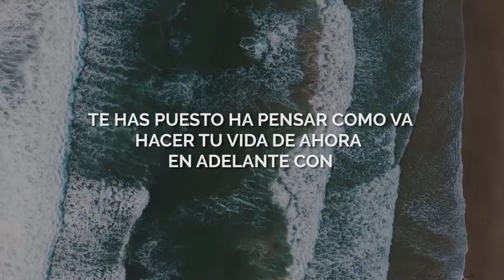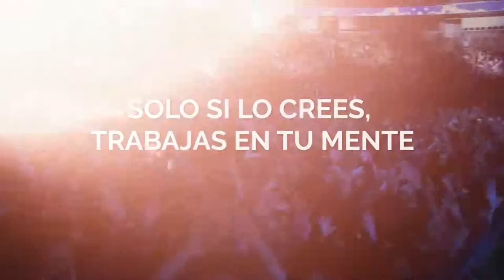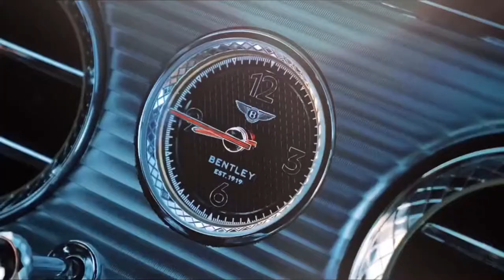El Futuro de Nimbus Performance By Profetaloco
Los científicos médicos han investigado y empleado la Terapia de energía de campo electromagnético pulsante (TEMP) durante más de 100 años como modalidad para mejorar la salud y el bienestar. La NASA y otros programas espaciales destacados también han adoptado la terapia de energía TEMP en sus programas.

Explorar los impactos más grandes de la salud celular y entender el cuerpo a un nivel molecular se han convertido en los temas más importantes de la investigación en todo el mundo. Actualmente, hay más de tres mil estudios científicos que demuestran y documentan los beneficios significativos de las terapias TEMP.

Visita mi Pagina Web y conoce más sobre como
Nimbus Performance esta cambiando

Tambien Me puedes seguir;

¿Te gustaria distribuir en Colombia esta Tecnología?